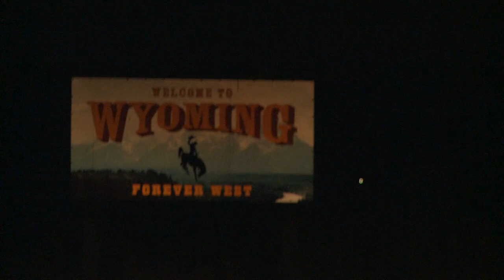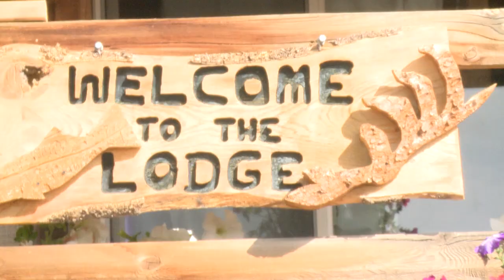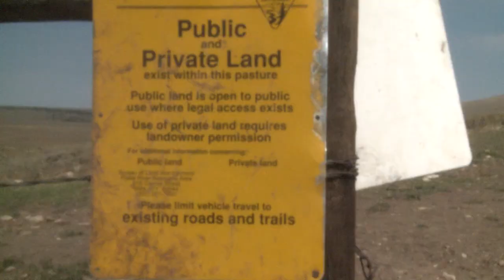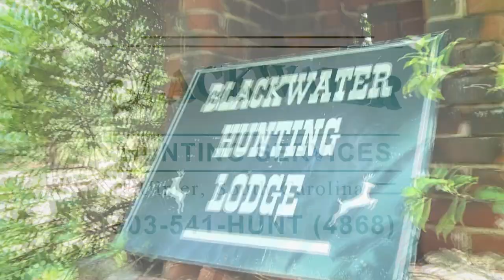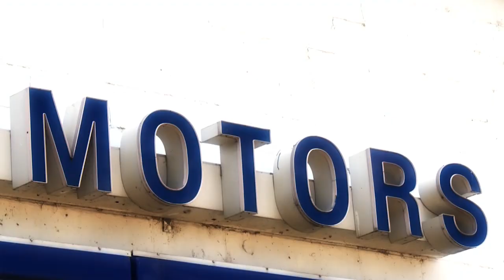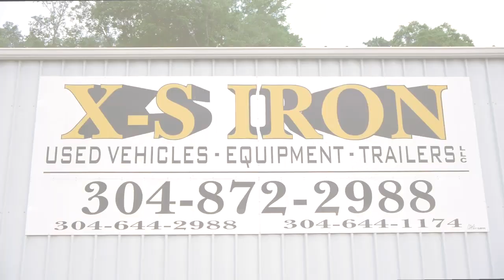Episode 2- Wyoming Mule Deer Hunt - Triple MAG